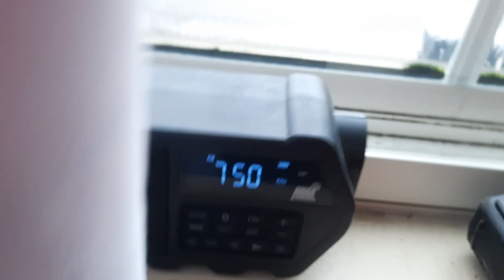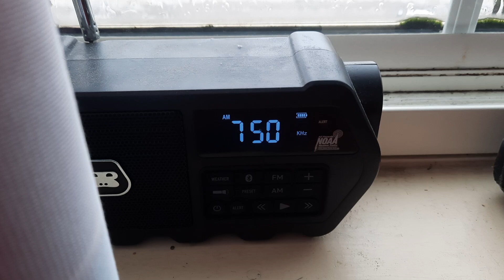Indiana Required Monthly Test on WNDZ